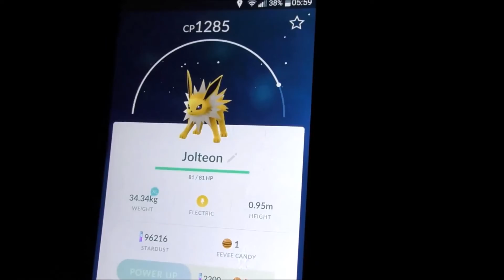Present Wrapping By A Fake Fire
Hot chocolate marshmallows bobbing against my nose. In this vlog we wrap presents, make up our own songs and eat a lot of mini twiglets!